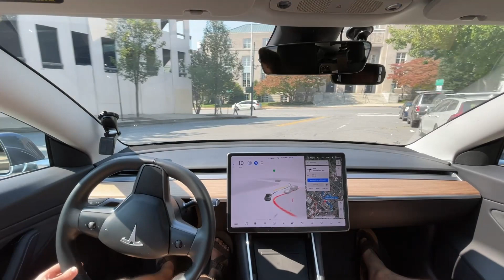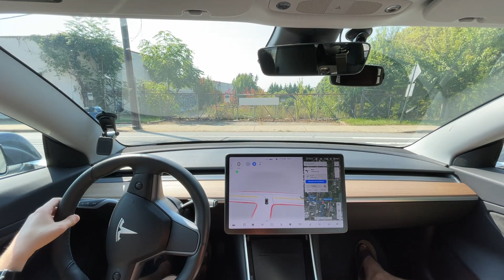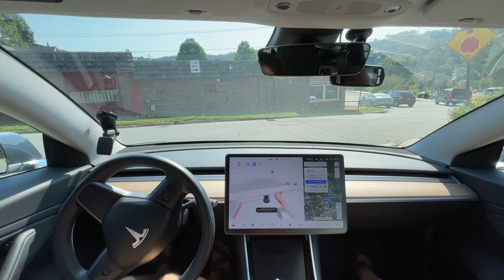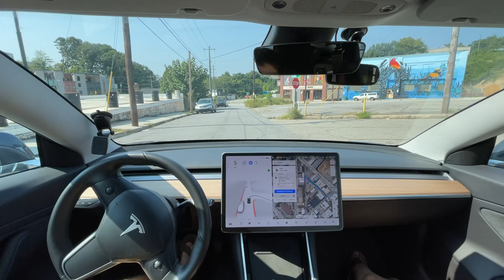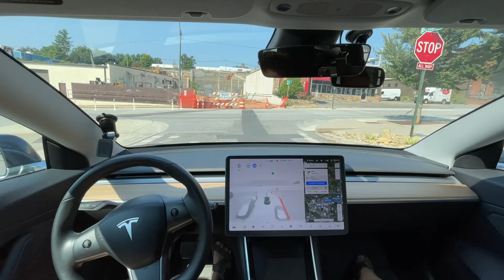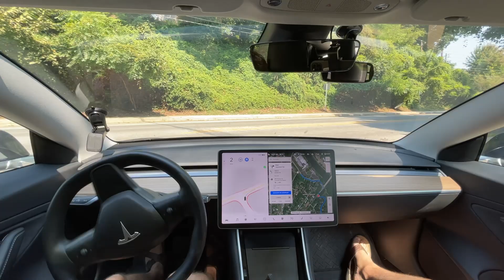Tesla FSD Beta 10 - Zero Disengagements! - Asheville to New Belgium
This is Tesla Full Self Driving Beta 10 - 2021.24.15

Chapters:
0:00 Beginning
1:00 Stops for man crossing street and creeps up after
2:25 Good - made blinder turn, but had to go out into steet
4:55 Completed Odd nav route through mini parking lot
8:00 Avoids Bus in my lane
8:12 Handle road with split bike lane
8:56 Round About - needs more confidence
9:27 Came in too fast for round about
9:53 Roundabout
10:52 - Navigated around cyclist in road
11:12 Slowing for Speed bumps
12:15 Moves around people in road